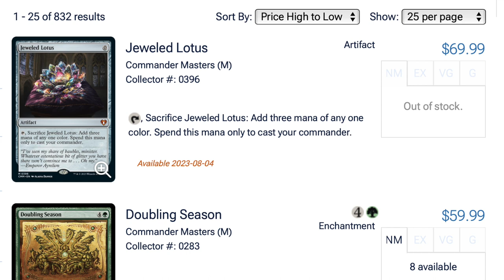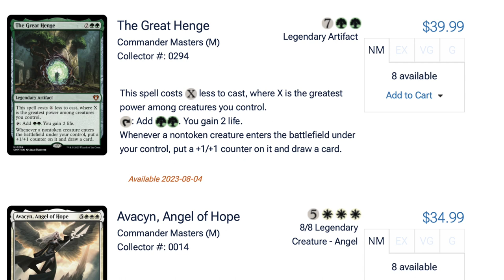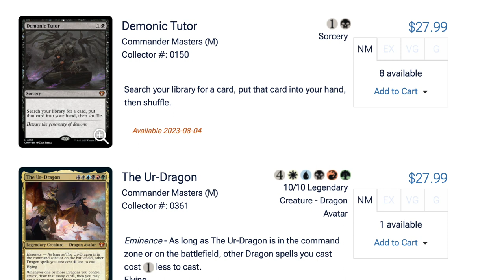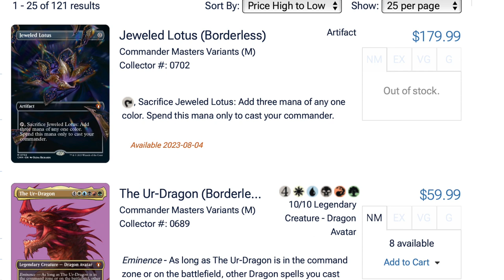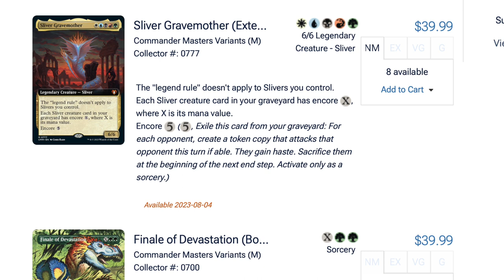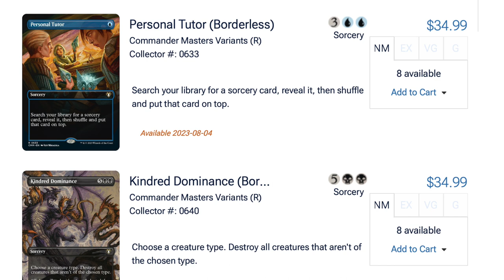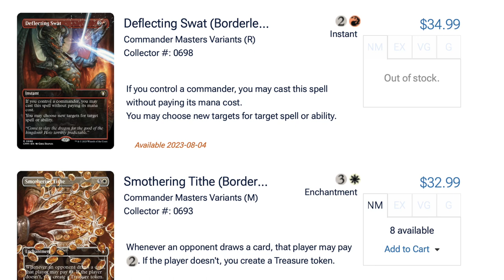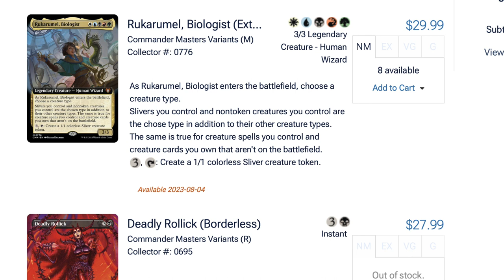Commander Masters is the Worst Magic the Gathering Set of Reprints?